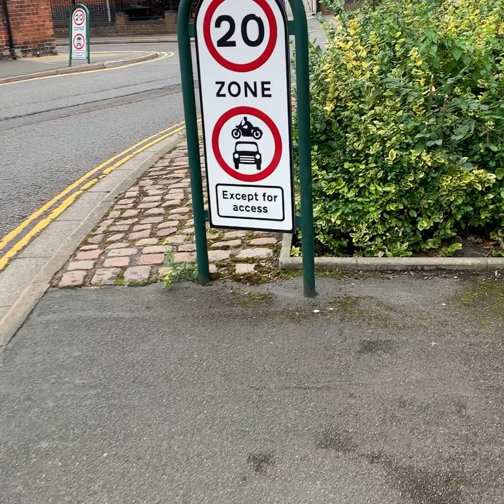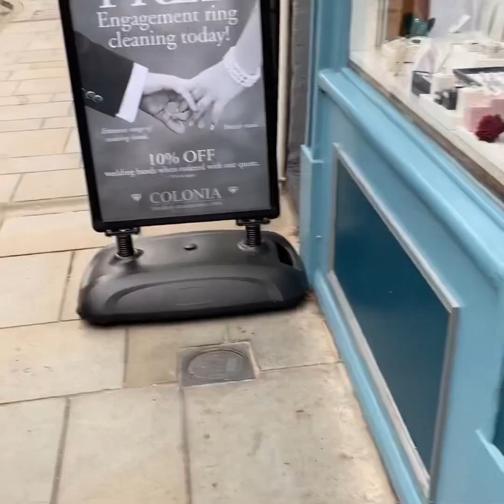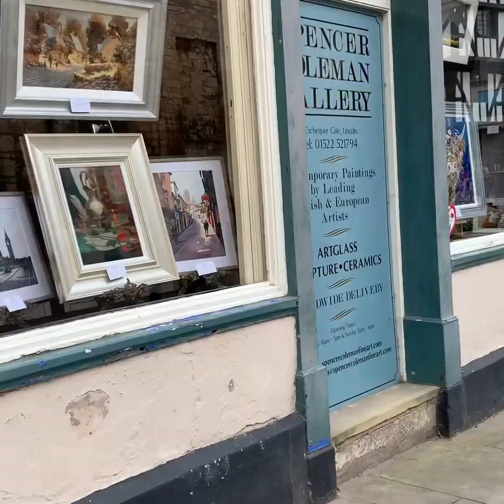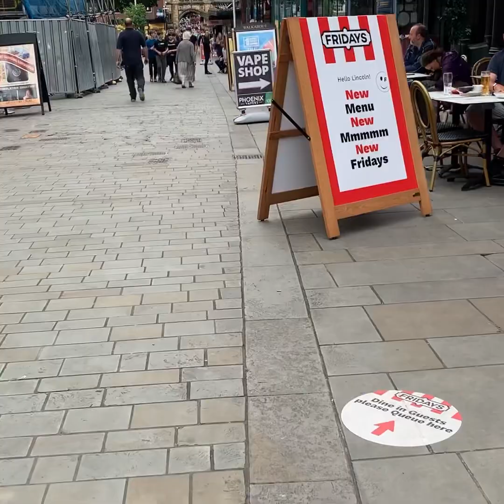Lincoln tour for University students and tourists | England | UK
If you want to know more about lincoln before you visit the place you can watch this video. I am sure you will get a clear image of lincoln. I hope you will enjoy this video.